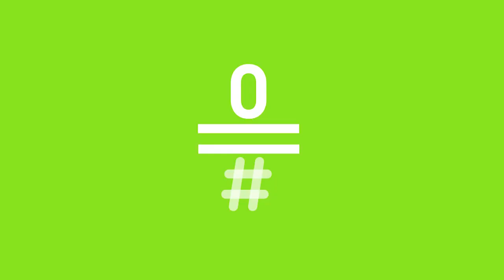Late Motiv #0: Actuación de Marcos Cao, 'Nadie es quien dice ser' LateMotiv165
No te pierdas la actuación en directo de Marcos Cao, con su nuevo single "Nadie es quien dice ser", su primer trabajo en solitario.